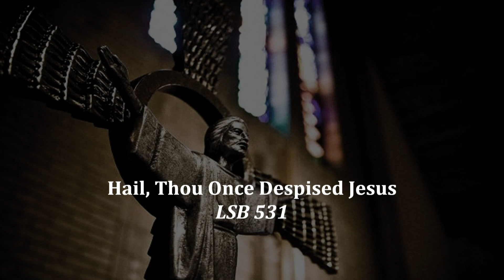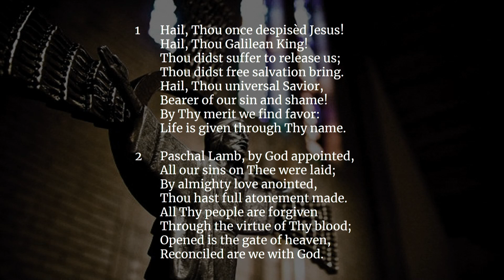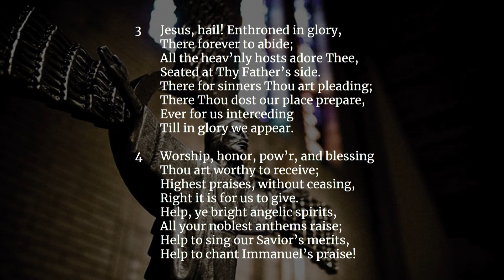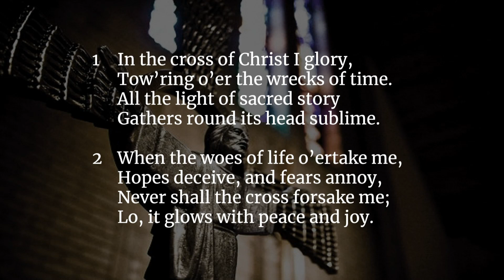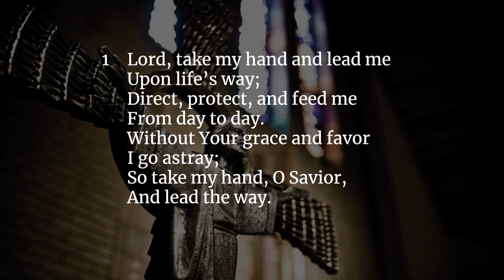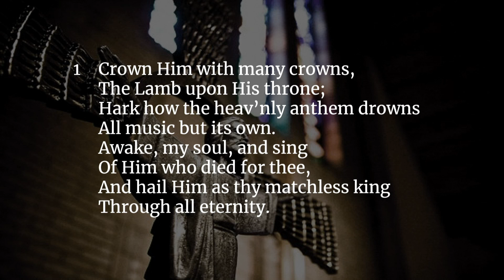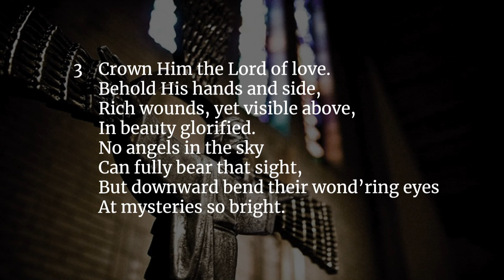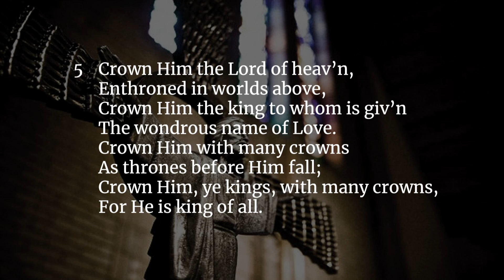Fourteenth Sunday after Pentecost - September 3, 2023